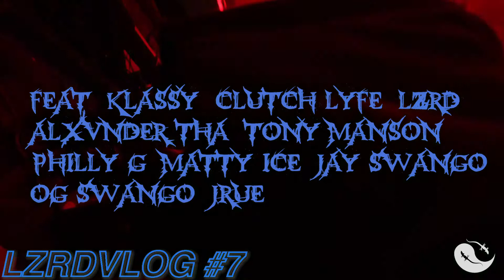LZRDVLOG #7 - LEFT 2 RAGE PT 2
FEAT CLUTCH LYFE,  ALXVNDER THA, KLASSY, PHILLY G, TONY MANSON, LZRD, ILLA13, MATTY ICE, AND MORE